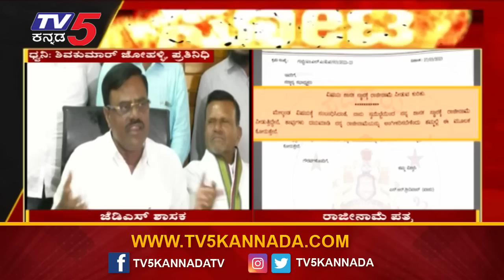ಜೆಡಿಎಸ್ ಗೆ ಗುಬ್ಬಿ ಶ್ರೀನಿವಾಸ್ ಅಧಿಕೃತ ಗುಡ್ ಬೈ..?? | Gubbi Srinivas | JDS | Tv5 Kannada